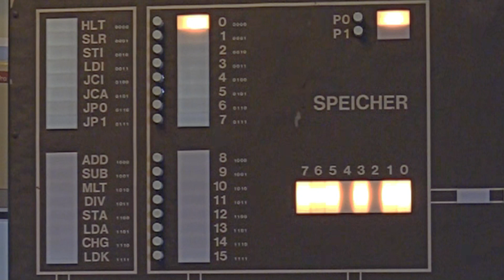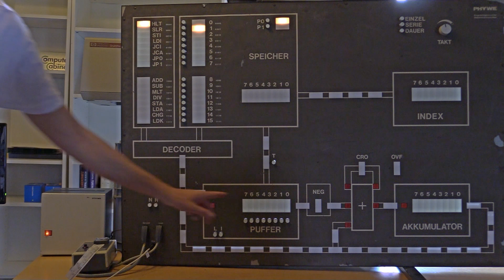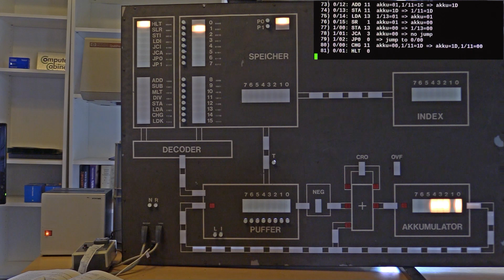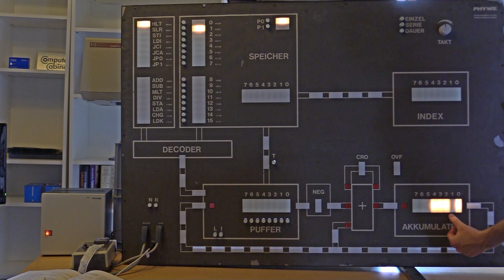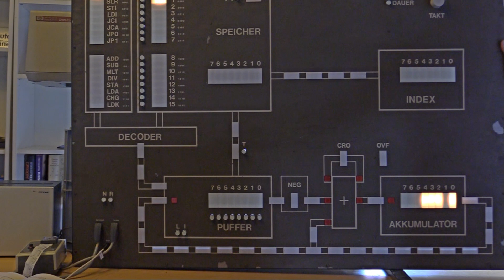PHYWE PDR10 - Demonstration SQR(55)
Das Wurzelziehen ist eines der komplexesten Programme des Demonstrationsrechners. Die Erklärung des Programmablaufes wäre für ein Video zu langwierig. Man kann aber das Programm(listing) im Anhang sehen und im Fenster rechts oben die Befehle und deren Wirkung synchron verfolgen. Weiter Infos hierzu gibt es dann auf unserer Website.
Jörg hat das alles zum Laufen gebracht - Hardware und Software; herzlichen Dank.